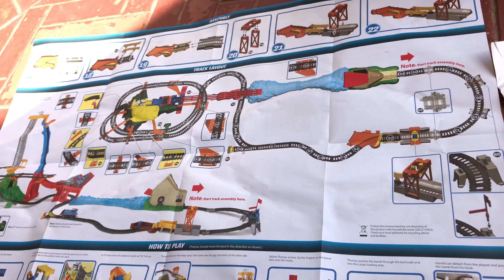Thomas and Friends Trackmaster Sky High Bridge Jump Set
Thomas and Friends Trackmaster Sky High Bridge Jump Set. Jaws will drop as children watch Thomas complete his most breathtaking stunt yet in the TrackMaster Sky-High Bridge Jump from Fisher-Price. This Thomas & Friends train set breaks new ground by taking Thomas off the tracks and sending him soaring through the air, delivering speed, excitement, and motorized action like only TrackMaster train sets can! Inspired by the Thomas & Friends DVD, The Great Race, Sky-High Bridge Jump brings the movie to life with fast-paced, flying thrills. After a tall, spiral ascent with Harold the helicopter, Thomas speeds down a huge ramp and the velocity launches him into the air! Thomas soars for over two feet (0,6 meters) through the air before landing safely on the other side and continuing his journey. This one-of-a-kind Thomas & Friends train set also features a cargo hopper, waving flags, a barrel cargo piece, and removable Harold the helicopter. Have you ever see a train fly before? Well, there’s a first time for everything! Thomas is on his way to the Great Railway Show, but the drawbridge to the mainland is already up, so he’ll need to find another route by climbing the spiral track. Then, just when it seems like it’s the end of the line, he gets a little help from Harold the helicopter, who flies Thomas to the top of a massive ramp. Once Thomas reaches the top, hold on to your hats, because Thomas is about to take the ride of his life! The No. 1 blue engine zips down the ramp and the velocity shoots him into the air! That’s right – Thomas soars through the air for over 2 feet (0,6 meters) before landing safely on the other side of the gap and continuing his journey!

Here are a few playlists from our channel I Love Thomas

Here are some of our most popular Thomas and Friends Toy Videos